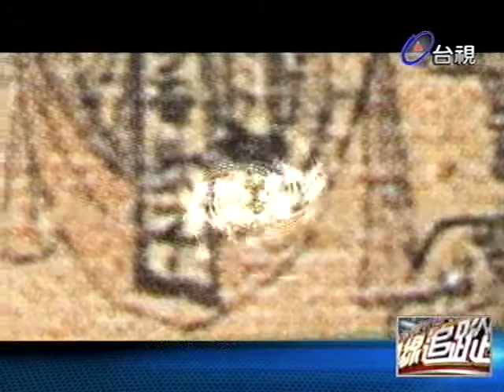熱線追蹤 2013-04-10 pt.2/5 古代鎖/琥珀